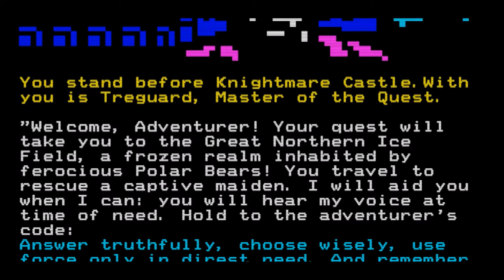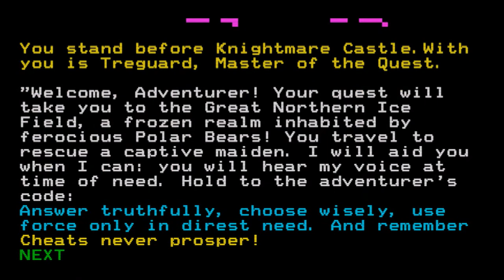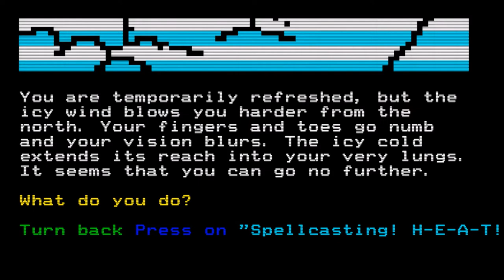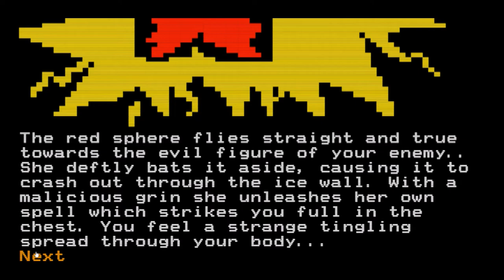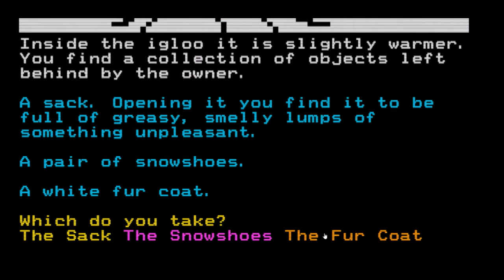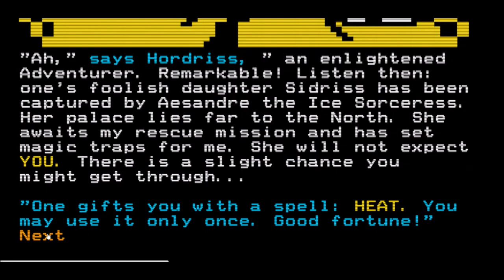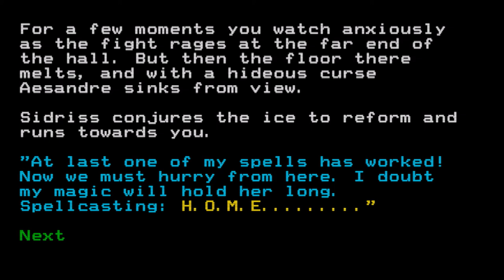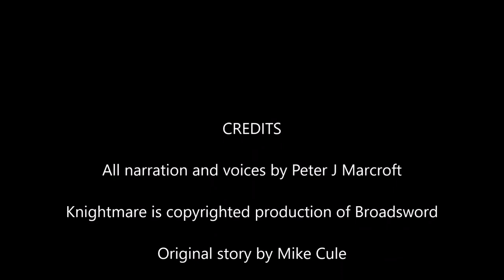Knightmare A Teletext adventure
Playthrough with voiceover of a web adaption of a lost teletext adventure. This comes courtesy of CastleTeletext and playable